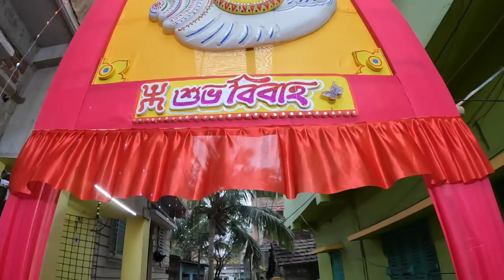Amit এর বিয়ের জন্য জল ভরতে যাওয়া 😆